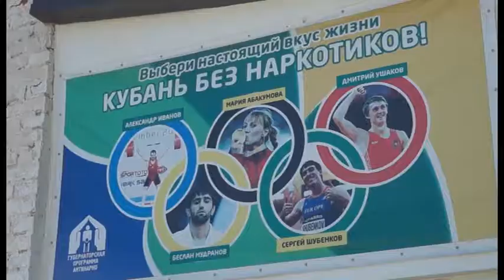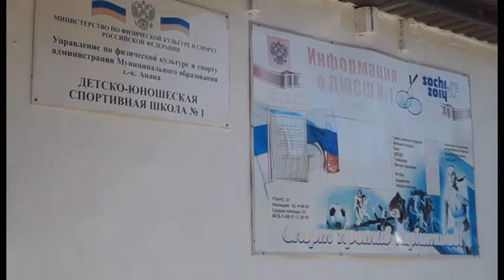В Супсехе открылся спортивный комплекс для сдачи ГТО